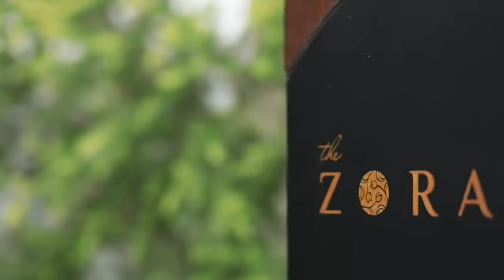The Zora @BSD CITY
The Best Home for stay at home
The Zora merupakan Project dari PT.BSD Diamond Development merupakan Joint Venture antara Tangerang Realty Investment (Mitsubishi Corporation) dgn Sinarmasland (BSD)
📍Total area 19 Ha terdiri dari 5 Cluster, Commercial, dan Mid rest.
Why Mitsubishi choose Sinarmas dan BSD ?
👌 Reputable Developer
👌 Management Expertise (Japanese Technology + Property know - how)
👌 Easy Access & strategic location
👌 Largest Township Development
What's on BSD CITY
- Public Transportation
  ( Busway, Commuterline, dan Shuttle )
- Akses Toll Jorr dan Jakarta-Merak
- Aeon Mall, Q- Big, The Breeze
- BSD Green Office Park
- Digital Hub
- Intermoda
- Pasar Modern
- Sekolah IPEKA dan JNY, Univertitas Atmajaya, Prasetya Mulya
- Rumah sakit dll